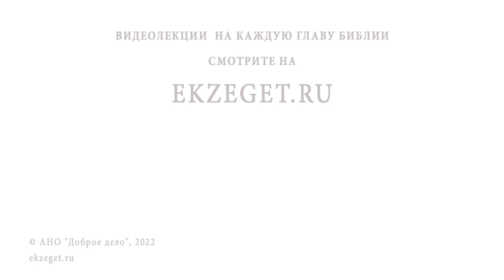ИКОНА БОГОРОДИЦЫ "ВСЕЦАРИЦА". Победить рак. Священник Валерий Духанин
Команда Экзегет.

В сегодняшнем праздничном видео вместе со священником Валерием Духаниным вспоминаем образ иконы Богородица Всецарица.
На этом всечестном образе Богородица изображается восседающей на царском троне вместе с Богомладенцем Христом. Божья Матерь указывает на Христа, как на истинный путь ко спасению. Её царство не в земном величии, но в смирении, любви, Божьей славе и силе. По молитвам перед иконой происходят чудесные исцеления больных.

🔸   Икона Всецарица пребывает в монастыре на горе Афон
🔸   Созерцание Божьей Матери монахом Иосифом Исихастом
🔸   Благословение ученика Иосифа Ватопедского
🔸   Обращение к иконе страждущих
🔸   Чудо исцеления по молитвам перед иконой Всецарица
🔸   Победа над онкологией через честной образ иконы
🔸   Список с чудотворной иконы в онкологическом центре
🔸   Акафист Богородицы Всецарица
🔸   Перенесение иконы в храм Всех Святых в Красном Селе
🔸   Почитание иконы Богородицы Всецарица
🔸   Свидетельства чудесных исцелений онкобольных
🔸   Мироточение иконы в Новоспасском монастыре
🔸   Молитва Пресвятой Богородице
🔸   "Радуйся, Всецарице, недуги наша благодатью исцеляющая"